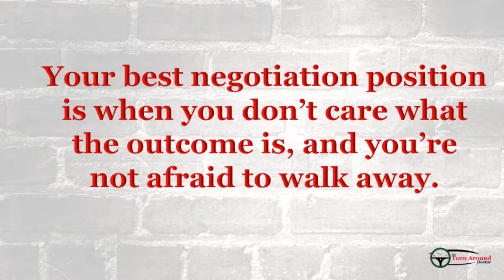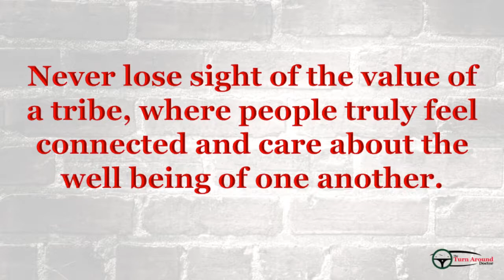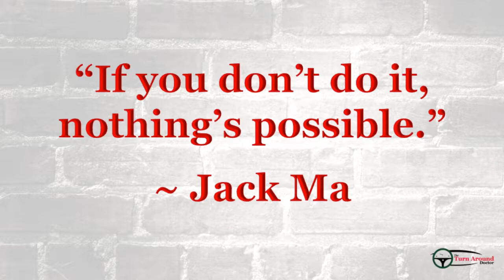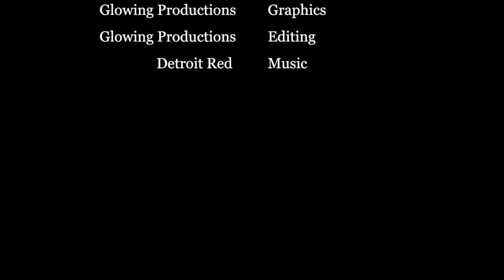How to Deliver the Best Mo’50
We have almost all heard of Zappos and its edgy accepting culture. This week we dive inside the brain of the creator of it all; Tony Hsieh. Between his book and the sequel to the billionaires video from last week I have gathered information on how to the produce the best and deliver the best in all aspects of your life.

Check out this week's Book and Video:

Week 36:

Book: How to Prosper in Hard Times Including: Napoleon Hill, James Allen, Joseph Murphey, George S. Clason and many others.
Video: Perseverance - Motivational Video with Tyrese Gibson By: David Razran

Last week's book and video:

Week 35:

Book: Delivering Happiness By: Tony Hsieh
Video: Billionaires #2 Motivation Dylvel Motivation

Credits:

Executive Producer: Dr. Donna Thomas-Rodgers
Created by: Dr. Donna Thomas–Rodgers
Production: Glowing Productions
Graphics: Glowing Productions
Music Produced By: Detroit Red
Genre: Red Symphony
Styling: D. Howard